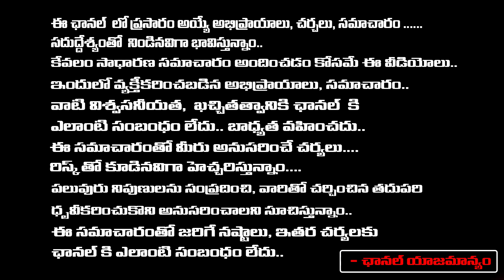సీమను ఎడారిగా మార్చేస్తున్న సీమ బిడ్డ..! | Common Man Serious on CM Jagan About Rayalaseema | RED TV